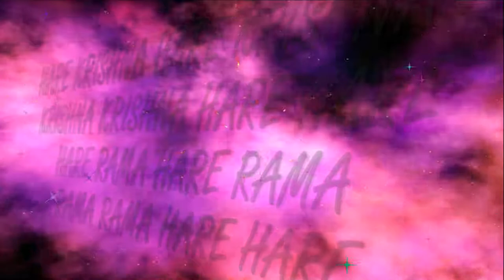8.04.2018 Maha kirtan ISKCON Dnipro Ukraine